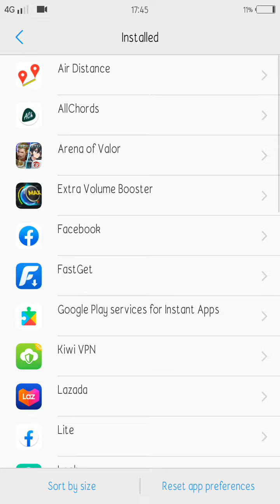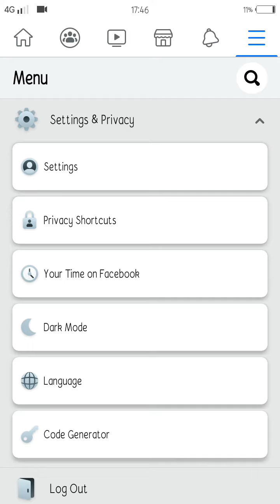Paano gawing DARK MODE ang FACEBOOK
How to apply DARK MODE on FACEBOOK
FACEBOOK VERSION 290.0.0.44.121